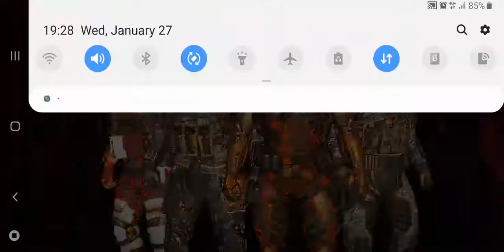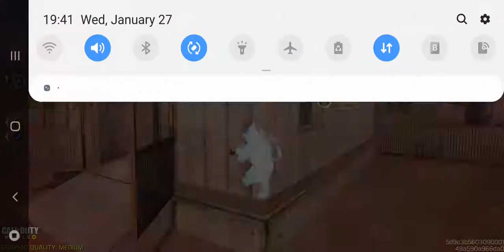Call of duty | mobile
android games